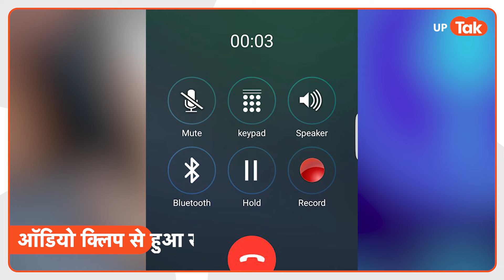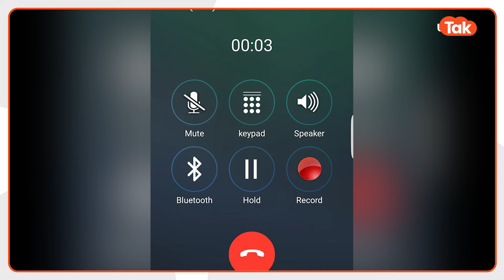Sambhal Exclusive : संभल हिंसा से जुड़ी 23 सेकेंड की Exclusive ऑडियो से बड़ा खुलासा !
संभल हिंसा मामले से जुड़ी एक तरफ तो कई वीडियोज सामने आ रही है...वहीं अब एक एक्सक्लूसिव ऑडियो क्लिप यूपी तक के हाथ लगी है...जिसमें कुछ लोग आपस में बात करते हुए सुनाई दे रहे...एक शख्स दूसरे शख्स से पूछता है कि तू किधर है...तो दूसरा शख्स कहता है...यहीं मस्जिद के पास ...साथ में ये भी सुनाई दे रहा है कि एक शख्स कह रहा है कि सामान लेकर आ...मस्जिद के पास मेरे भाई का घर है...